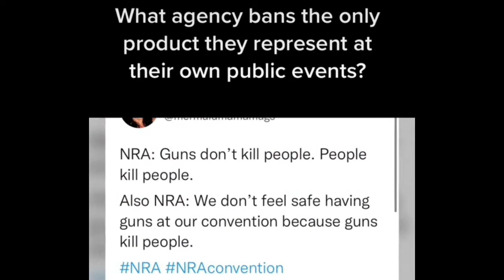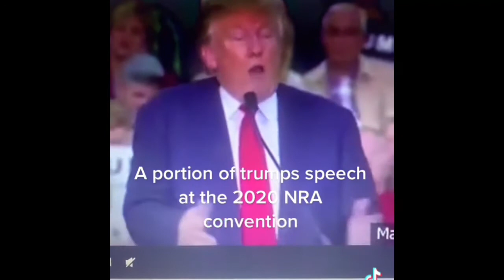American exceptionalism redacted￼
Copyrighted material shall not be infringed!!